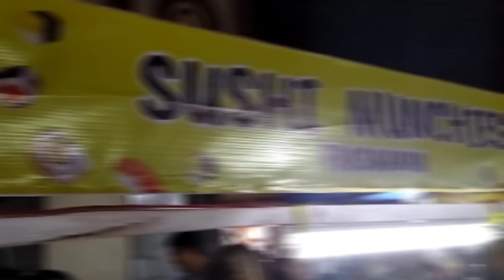SUSHI X DIMSUM KULINER MALAM PASAR BADUNG WAKTUNYA KITA GUYS NGILER BARENG KUY !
• Likes & Share Sebanyak Banyaknya ya :)

Description :
Semoga kalian suka & terhibur ya :D

Instruction :
Thankyou kalian sudah klik video ini silahkan kalian tonton dan support channel ini dengan like & share sebanyak banyaknya agar aku lebih semangat bikin kontennya kalian tonton semua video aku jangan di skip skip tonton semua sampai habis dan jangan lupa kalian SUBSCRIBE!!!
Selamat menonton NGILER BARENG KUY !! Enjoyyyy
Trimakasi :D